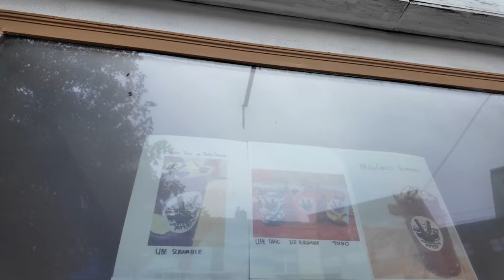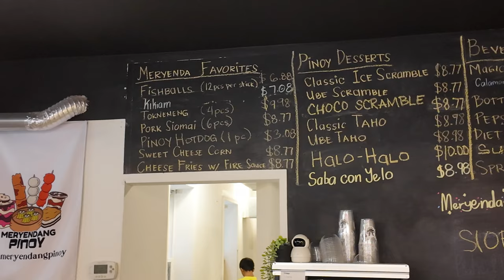Newest Filipino Restaurant in Jersey City! Street Snacks and Silogs! Pinoy Desserts!!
Vern, along with his nephew and niece, meet up with Gener and Adrian to a new Filipino restaurant that just opened up in our area!  The place is called Meryendang Pinoy and they serve a lot of street food as well as some pretty sweet drinks!

For our tasty dessert drinks, we tried the Ice Scramble, Ube Ice Scramble, Saba Con Yelo, and the Ube Taho.  Let's just say we were extremely satisfied by the sweetness!

We of course had to try their silog offerings which they serve M-F every day.  You can order these for dinner which is what we did!  Vern tried the longsilog and Gener enjoyed the Tapsilog!

Check them out if you're ever in the area and need some delicious Pinoy food/desserts! :)

Meryendang Pinoy
283 Newark Ave,